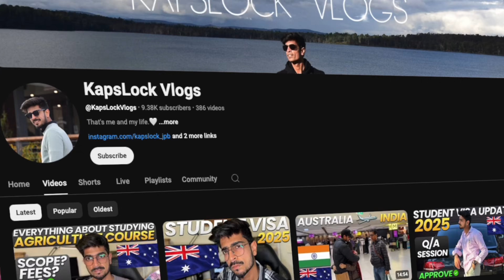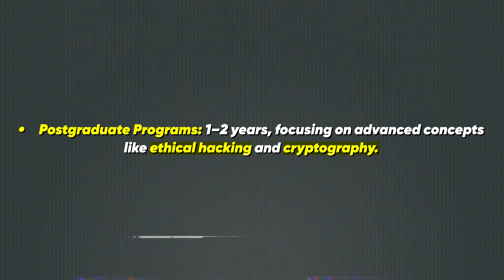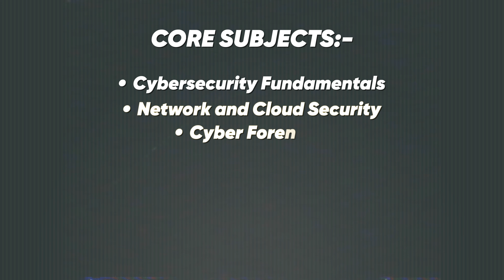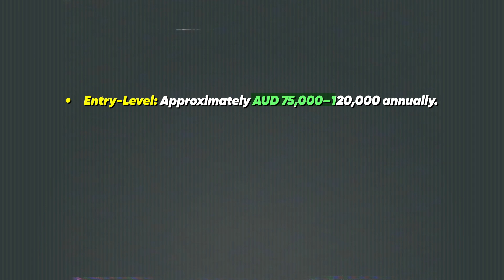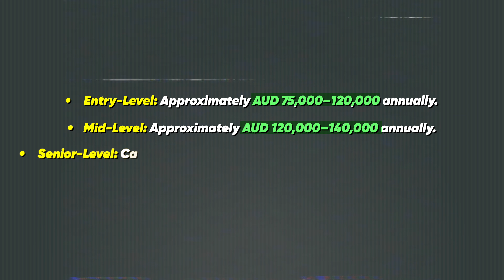Study Cybersecurity in Australia 🇦🇺 | PR, Salary, Best Universities & Career Scope | Vlog #283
In Vlog #283, explore the growing field of Cybersecurity in Australia! 🇦🇺 Learn about the career scope, pathways to Permanent Residency (PR), top universities offering cybersecurity programs, and high-demand job opportunities in this ever-evolving industry. With cyber threats on the rise, cybersecurity professionals are in high demand worldwide, and Australia offers excellent prospects for international students. Whether you’re passionate about ethical hacking, network security, or risk management, this vlog has all the details you need to kickstart your career in cybersecurity. 💻🔒🌏

00:00 Intro
00:36 Cybersecurity Course in Australia
01:42 What is Cybersecurity & Why Should You Study It?
02:26 Course Structure
03:14 Universities Offering this Course
03:31 Entry Requirements
04:01 Costs and Scholarships
04:33 Employment Opportunities
05:09 Placement Opportunities
05:25 PR Opportunities
06:24 Future Scope
07:11 Conclusion

"My videos are created solely for entertainment/educational purposes. I want to emphasise that I have no intention of offending or insulting anyone with the content presented in this video." ~ KapsLock